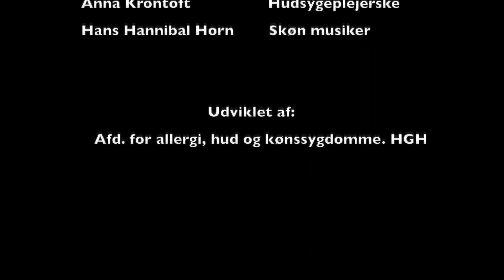Hvordan passer vi bedre på vores hænder?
For tiden vasker mange børn og voksne ekstra meget hænder. Det kan give rigtig tørre hænder, som kan klø og gøre ondt. Denne lille film er lavet til børn og deres forældre. I filmen fortæller hudlæge Josefine Bandier hvordan man kan passe godt på sine hænder.